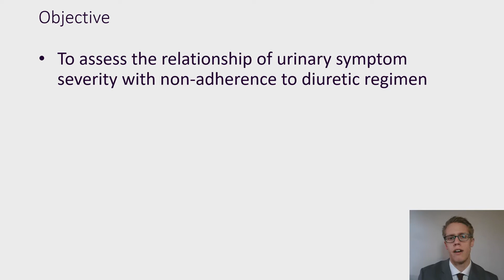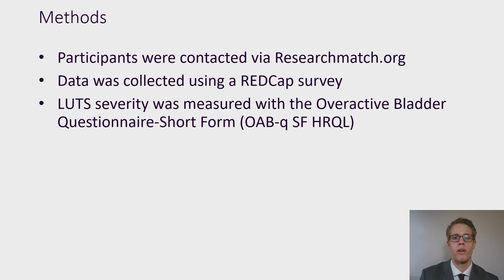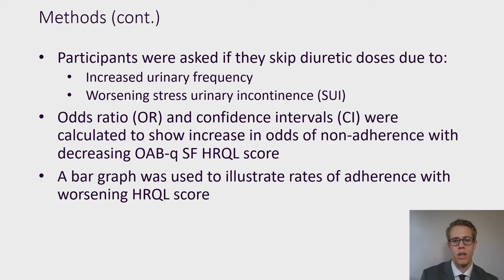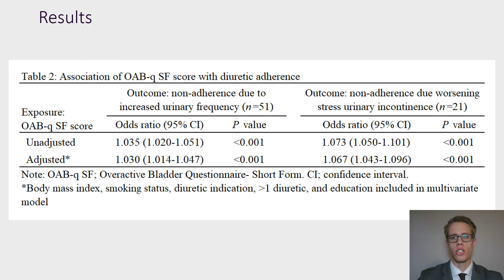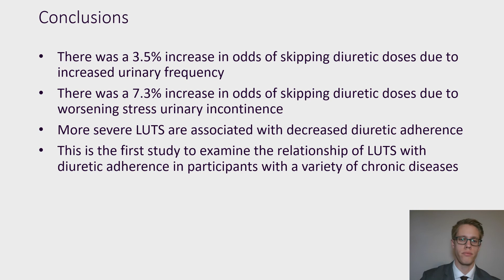#148 Impact of Lower Urinary Tract Symptoms on Diuretic Adherence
Impact of Lower Urinary Tract Symptoms on Diuretic Adherence

Miller M1, Malik R1, Reed B2

1. University of Maryland School of Medicine, 2. University of Maryland School of Pharmacy

Diuretics are associated with worsening of lower urinary tract symptoms (LUTS). LUTS have a tremendous impact on quality of life and are hypothesized to decrease medication adherence among diuretic users. The aim of the present study is to assess the relationship of urinary symptom severity with non-adherence to diuretic regimen.